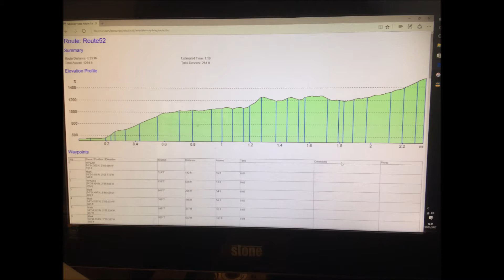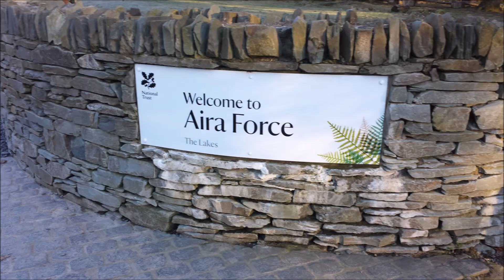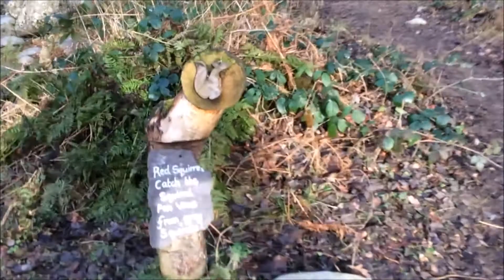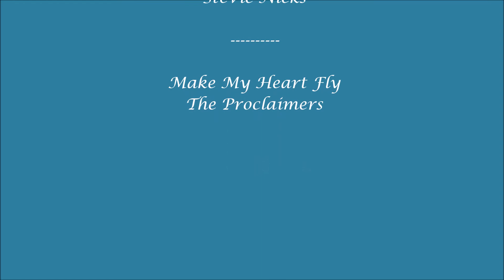Gowbarrow fell from Aira Force 30th Jan 2017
We Parked in Aira Force car Park. we followed path through the park turned right and crossed the bridge over the beck then kept going until we reached a gate passed through this and took the path up and around to Gowbarrow it is a 2.5 mile walk. it was a beautiful crisp Winter's day perfect walking conditions